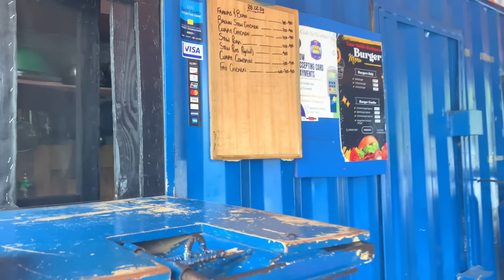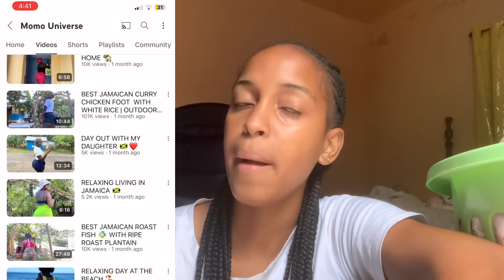I Had To Rush Zoey To The Doctor Because Of This …..